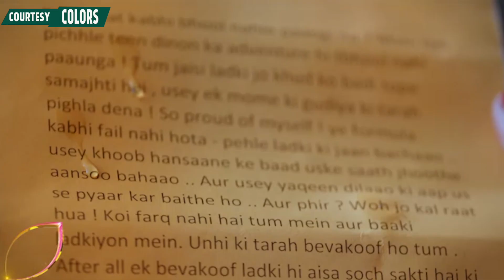Muskurane Ki Wajah Tum Ho Update: Rahul Ne Choda Katha Ka Saath, Phut-Phutkar Royi Katha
Muskurane Ki Wajah Tum Ho Update: Rahul Ne Choda Katha Ka Saath, Phut-Phutkar Royi Katha | Colors TV